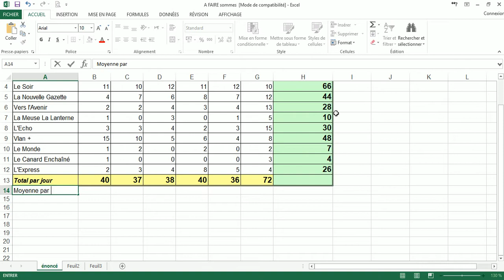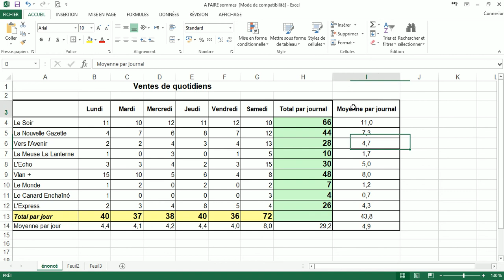06 Introduction Excel 2013 Suite Somme et Moyenne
06 Introduction Excel 2013   Suite Somme et Moyenne
Prof Kaouass